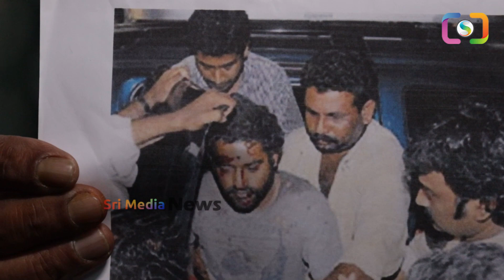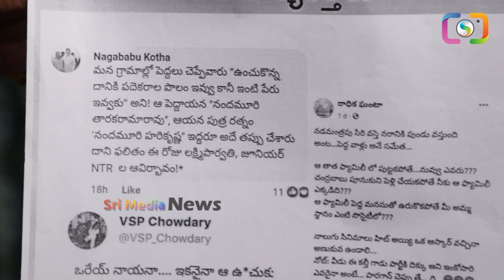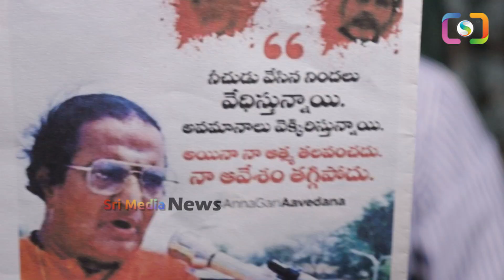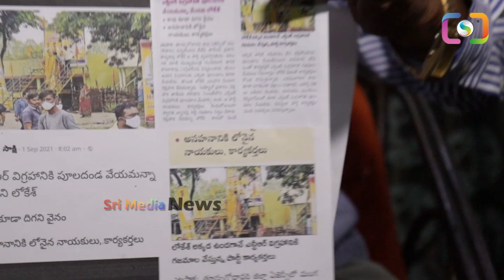నాడు అవమానించినందుకు ఇప్పుడు జూ.ఎన్టీఆర్ ఏం చెయ్యబోతున్నాడో తెలుసా??